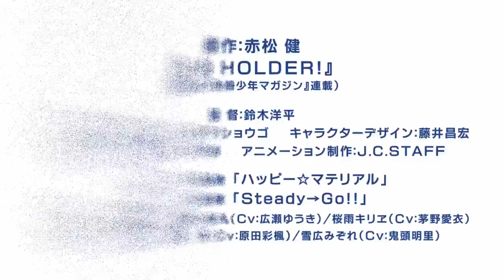UQ Holder! PV Anime Teaser Trailer